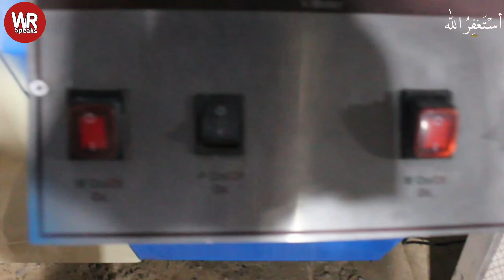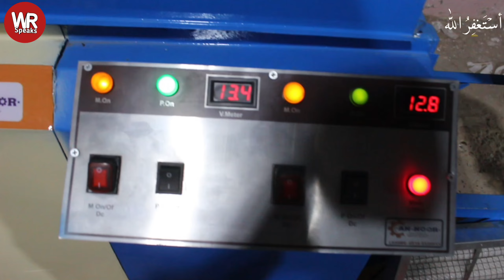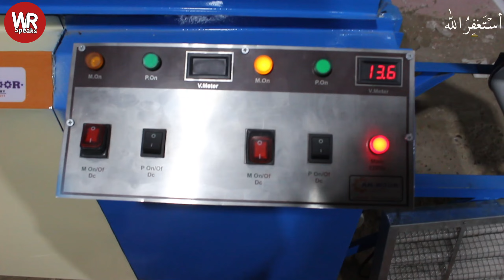Absolutely New & Fresh Business Idea in Pakistan | High Demand Product Business Idea 2023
About : Absolutely New & Fresh Business Idea in Pakistan | High Demand Product Business Idea 2023

In this video, I am going to explain you
Wajahat Rasool Speaks
wajahat rasool speaks
absolutely new business Idea
new business Idea 2023
high demand business Idea
high profit business Idea
bike filter making machine
filter making factory in Pakistan

Top 5 Business Ideas With Low Investment I Business Ideas in Pakistan 2020 I Wajahat Rasool Speaks

Juice Forming Business | Earning 150,000 Tak Monthly With Proof | New Business Idea 2020, Wajahat Rasool Speaks

Thanks!
Wajahat Rasool Speaks
wajahat rasool speaks